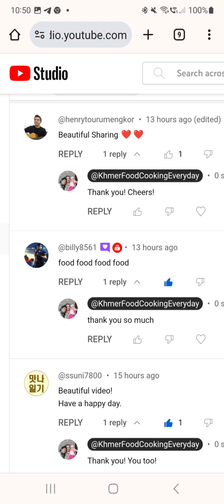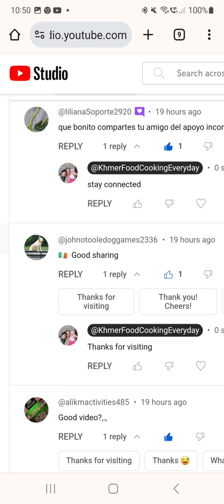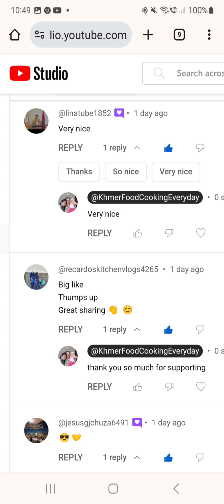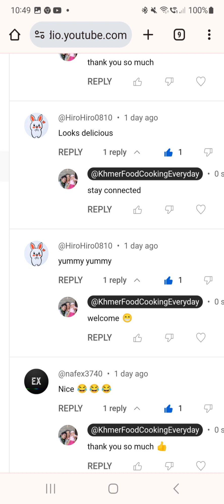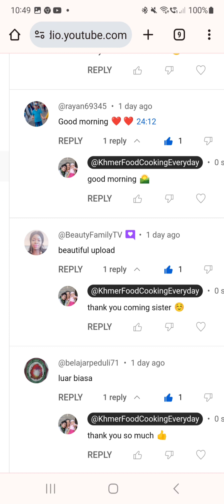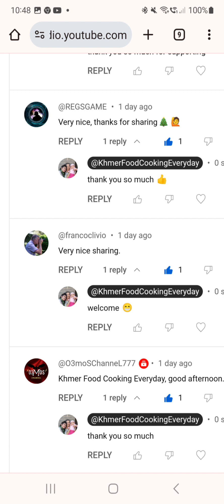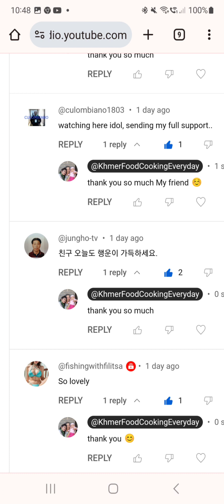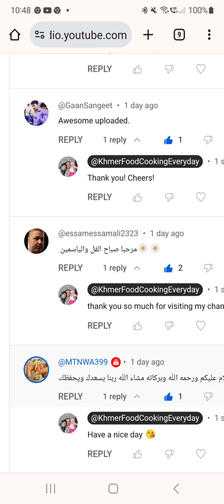Khmer Food Cooking Everyday 1078 Happy Video Promote 708